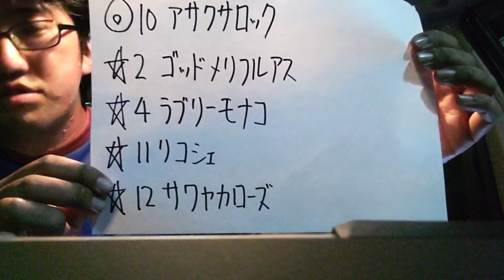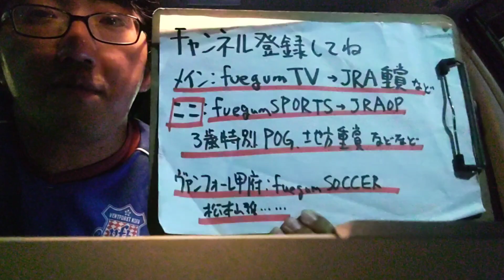【地方競馬予想】フルールC H3(7月14日門別10R 2歳牝)予想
アサクサロック
ゴッドメリフルアス
ラブミーモナコ
リコシェ
サワヤカローズ